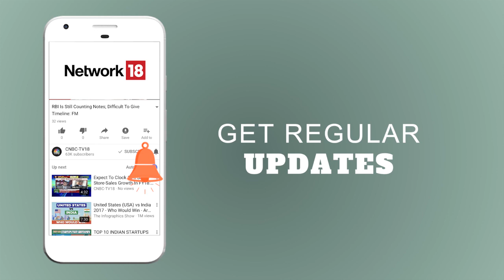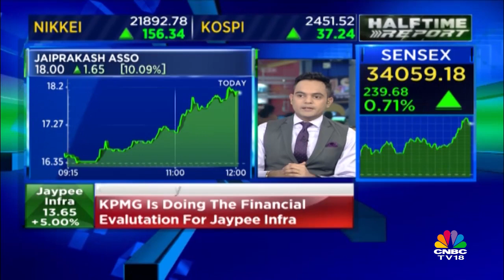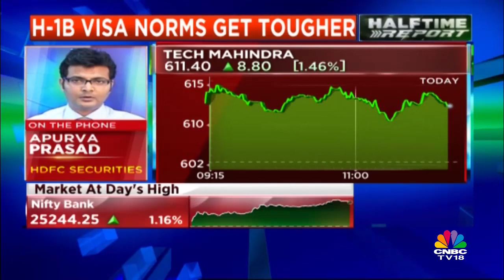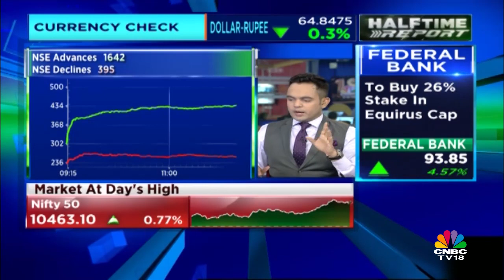Tougher H1B Visa Norms Should not be a Concern: Experts | HALFTIME REPORT | CNBC TV18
Trump’s administration has made H1B visa approval a tad bit tougher. This is likely to have some kind of impact on IT stocks. In an interview with CNBC-TV18, Sandip Agarwal of Edelweiss Financial Services and Apurva Prasad of HDFC Securities discussed what is going on in the IT index and will it materially impact IT companies.